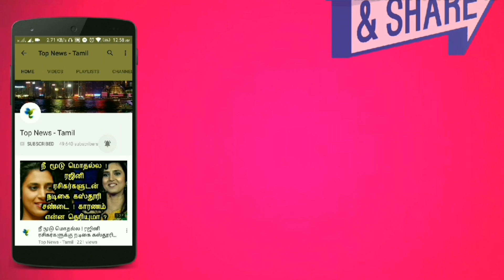சிவப்பு கொட மிளகாயில் இவ்வளவு அற்புத நன்மைகளா இருக்கா.? தவறாமல் பாருங்க.! Red Capsicum | Health Tips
This video is about the Capsicum benefits !